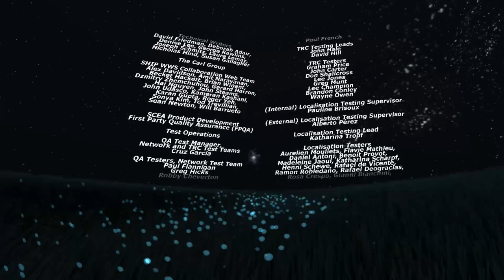Flower (PC) Gameplay Walkthrough Full Game (1080p 60fps)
Flower Full Walkthrough Gameplay & Ending PC Steam (1080p 60fps)